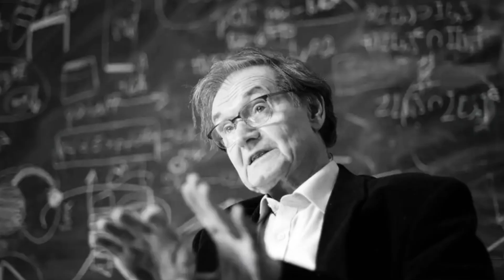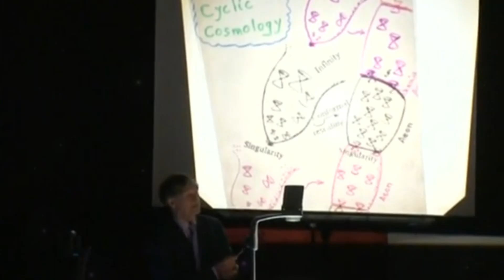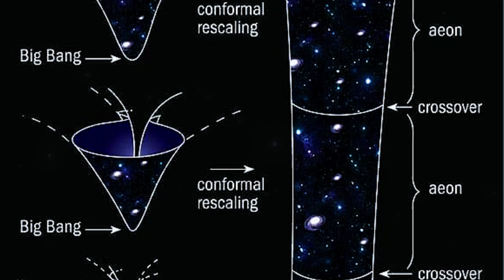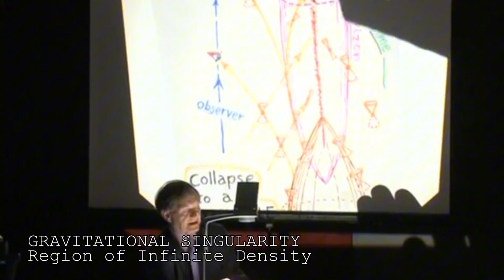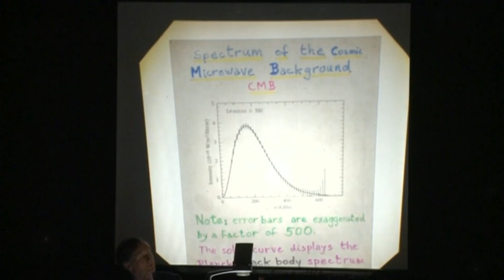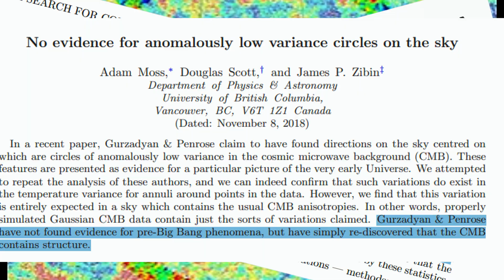The Universe Before The Big Bang (Evidence Found)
You have been told a comfortable lie: That 13.8 billion years ago, time began. But Nobel Laureate Sir Roger Penrose disagrees. He claims the Big Bang was not the beginning—it was merely the "bounce" that followed the death of a previous universe.

This theory is called "Conformal Cyclic Cosmology" (CCC). It suggests we are living in an infinite cycle of birth, death, and rebirth. But this isn't just a mathematical theory. Penrose claims to have found physical evidence.

Hidden in the Cosmic Microwave Background—the baby picture of our universe—are "Hawking Points." These are scars left over from the evaporation of supermassive black holes in the previous aeon. They are the ghosts of a dead universe, screaming through the silence of the Big Bang.

IN THIS ARCHIVE:
0:00 The Entropy Paradox (Why the Big Bang is Impossible)
1:53 The Witness: Sir Roger Penrose
3:11 The Singularity & The Graveyard Phase
5:07 The Evidence: Gravitational Waves & The Map
7:00 The Panic: Why Scientists Are Scared
8:45 The Horror: Are We Cycle 5?

SOURCES:
Gurzadyan, V. G., & Penrose, R. (2010). Concentric circles in WMAP data may provide evidence of violent pre-Big-Bang activity.

Penrose, R. (2010). Cycles of Time: An Extraordinary New View of the Universe. The Bodley Head.

Hawking, S. W. (1975). Particle creation by black holes. Communications in Mathematical Physics.